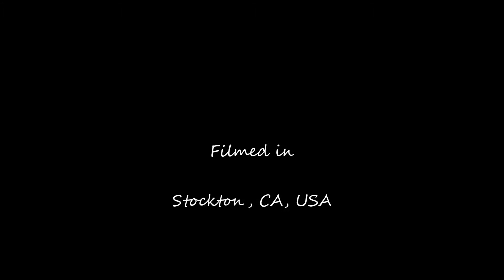Ellie Bellie lol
Mimi bought Ellie Bellie some finger puppets... this is what she did with it the first day I showed them to her while she was eating lunch lol grilled cheese sammich nom